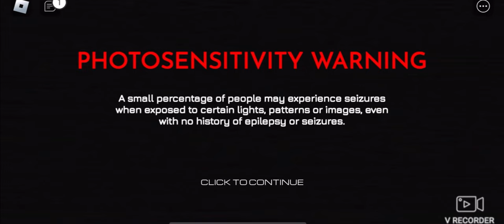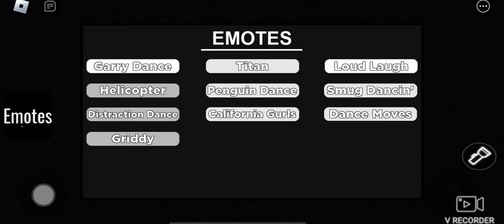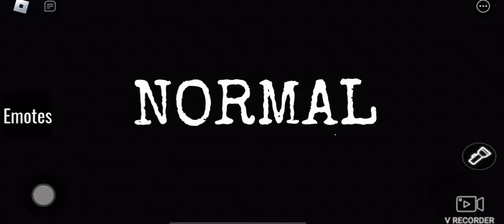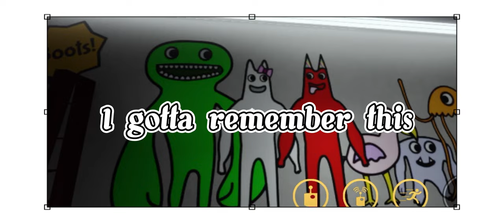This Bird Is On Something